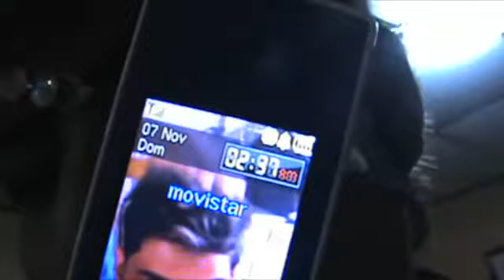DIVAS JOSE GUAINA -live